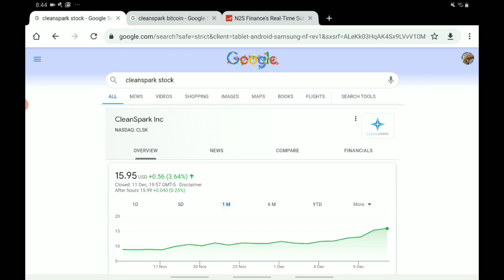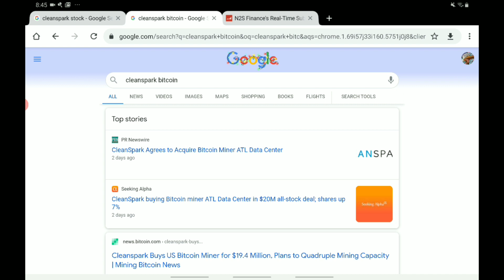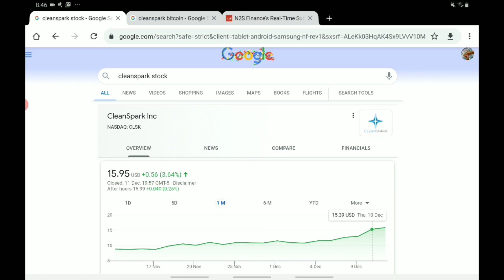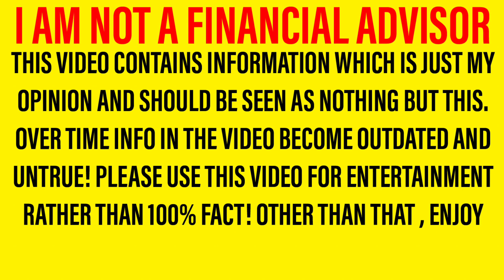CLEANSPARK (CLSK) STOCK *INSANE* NEWS UPDATE + ANALYSIS & PREDICTIONS! - IS CLSK STOCK A BUY NOW!?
Hello and welcome back to another video, in this one we will be looking at cleanspark stock or clsk stock and doing another cleanspark stock analysis video as tonight we have some clsk stock news which is insane... Of course the news which i am talking about it cleanspark buying some bitcoin equiptment . I do believe the cleanspark bitcoin venture is a big deal in the first place because first of all , i do like a company which has a diverse stream of income ! On top of this there is the future news that btc could be worth potentially up to half a million on the future ! This would obviously have an effect on clsk stock ... so then the big question we are asking tonight is cleanspark stock a buy or should i buy clsk stock ... to answer this question we are doing a cleanspark update which will consist of a cleanspark news update and then some other things you want to know... Then we will be moving onto a cleanspark stock analysis , looking at how the stock has been moving in the most recent events have effected the price and then a clsk stock predictions and cleanspark stock forecast!
Thank you for your time... bye!